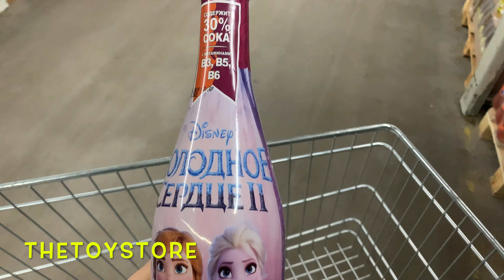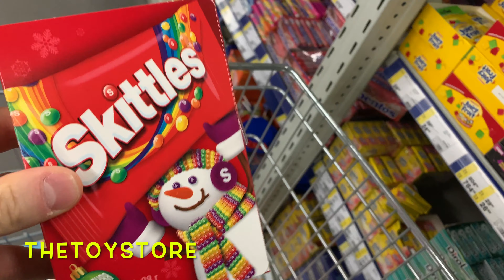ЭТУ ПЕСНЮ ИЩУТ ВСЕ #26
ЭТУ ПЕСНЮ ИЩУТ ВСЕ #26 Ты на канале «TheToyStore», тут мы помогаем расслабиться, успокоиться, поднять настроение с помощью ритмичной, приятной музыки и, конечно же, оригинальной заставки, а именно, берем вкусняшки и кладем их в корзину, тем самым создавая эффект Вау-у-у, в какой-то мере возможно это даже АСМР(ASMR).